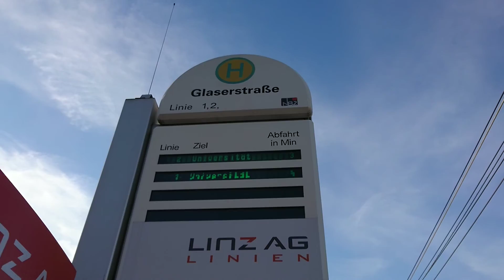Straßenbahnen in Linz am 28.2.2017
In diesem Video seht ihr sogar eine neue Werbung von Crossing Europe. Dieses Mal hat diese Werbung die Nummer 033.